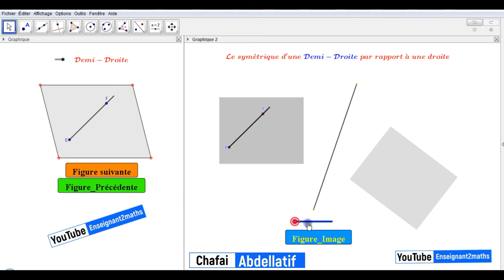Simulation Pliage 2D et Symétrie axiale